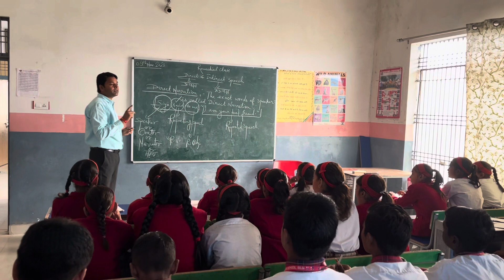Direct and Indirect Narration